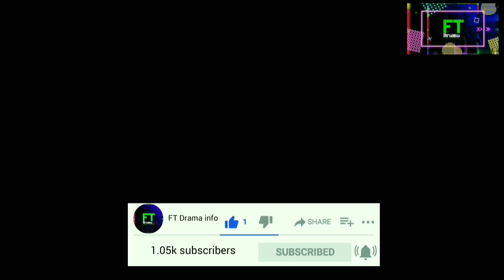Turgut Alp |NOORGUL |Best Fighting Scenes | Janam Fida e Haideri Ya Ali (A.S) FT Drama into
Turgut Alp | Best Fighting Scenes | Janam Fida e Haideri Ya Ali (A.S)  FT Drama into
Keyboard : FT Drama into
FT Drama info
Share new trailer and share releasing date
kurulus osman season 3 episode 69 trailer episode 69 promo in engl and urdu subtitles FT Drama into
Kurulus osman season 3 episode 4 trailer episode 68 trailer in urdu and english subtitles FT Drama i
We hope you'll like our contact